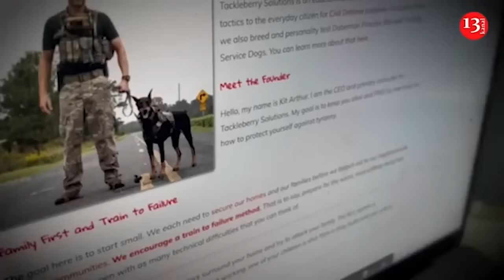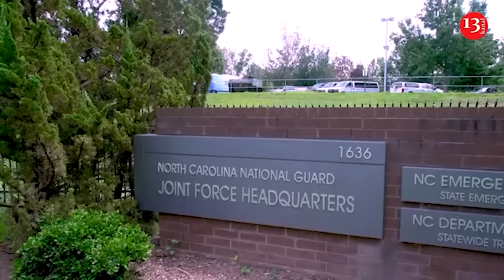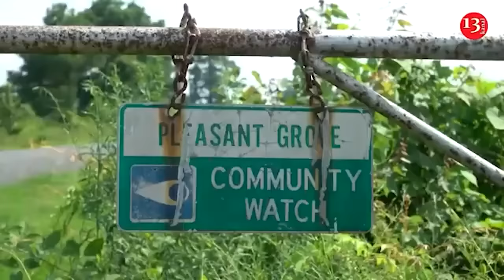Russian marines and paratroopers refuse to go into battle in Kursk region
Soldiers of the Russian Armed Forces refuse to go to the so-called "meat assaults" in the Kursk region. There are cases of refusal to carry out orders and desertion. This was reported by the Russian Z-resource "Northern Channel", which is associated with the "North" group of the Russian Armed Forces.

He reported "serious problems with motivation" in the ranks of the Marines of the 155th Brigade of the Russian Armed Forces. This unit took part in the failed offensive of the Russian Armed Forces on the northwestern flank of the Kursk direction. It is known that part of the group was surrounded by the Ukrainian Defense Forces.

" The personnel of the assault groups, not wanting to participate in active offensive operations, distort data on their medical losses, misleading the command ," Severny Kanal reported. According to him, the 11th Airborne Assault Brigade of the Russian Armed Forces has similar problems. This unit is located near the village of Russkoye Porechye, north of the city of Sudzha. The moral and psychological state of the Russian troops there is also "at a low level." " There are cases of desertion ," the channel clarified. According to him, North Korean soldiers may soon be sent to help the 11th Brigade . " There are already rumors that these very Buryats will soon be replaced by so-called "new" or "special" Buryats ," wrote Z-channel.

Recently, footage filmed in the village of Sverdlikovo in the Kursk region has appeared on social networks. The village has suffered heavy damage, many houses have been completely destroyed, and the landscape looks like a smoking ashes. It is noteworthy that the Ukrainian army entered there in August without a fight, and the village was completely intact. However, the Russian army, trying to "liberate" the region, is razing it to the ground, not taking into account the fact that the infrastructure and houses belong to Russian citizens.

"Now in place of Sverdlikovo there is a pile of ruins. "SVO" is going according to plan. Putin has done a great job of ensuring Russia's security," - comments on the footage on the Internet.

Users emphasize that the Russian occupation army is fighting Ukraine in exactly the same way, razing cities and residential areas to the ground in order to advance. Sverdlikovo is located near the border with Ukraine, northwest of Sudzha. As the fighting continues, the region is gradually beginning to resemble Ukraine's Donbass, where the fiercest fighting is taking place.